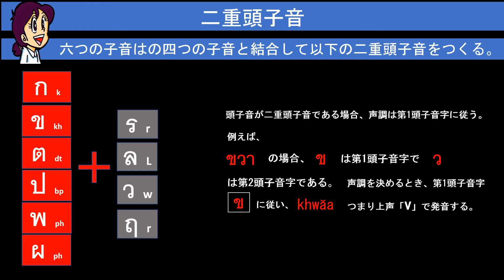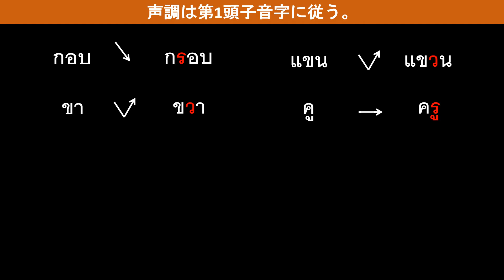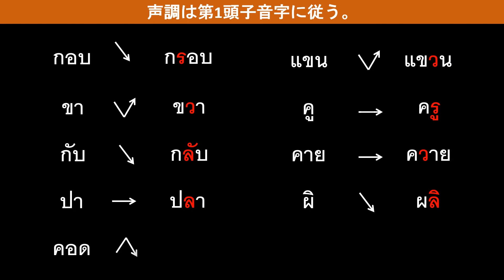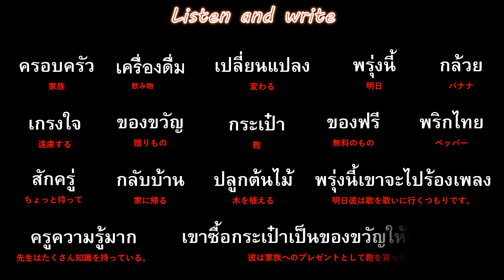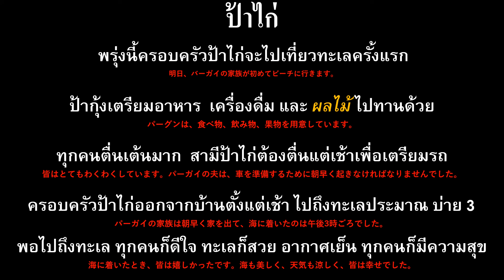二重頭子音 (Cluster Consonant)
六つの子音はの四つの子音と結合して以下の二重頭子音をつくる。

This VDO is copyrighted.
Created by Khruu Noi